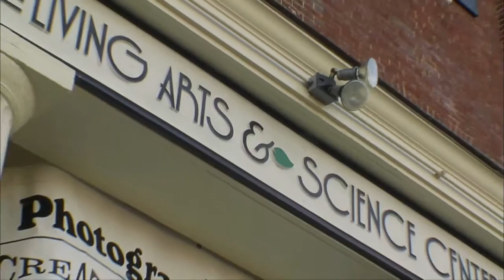Keeneland Magazine: Lex Arts (Spring 2015)